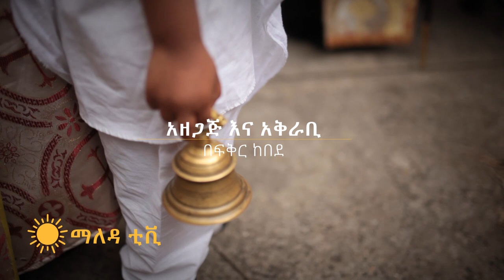2011 ዓ/ም የመስቀል ደመራ በዓል በሜልበርን አውስትራሊያ በጣም በጥቂቱ | መድኃኔዓለም ቤተክርስቲያን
አዘጋጅ እና አቅራቢ በፍቅር ከበደ